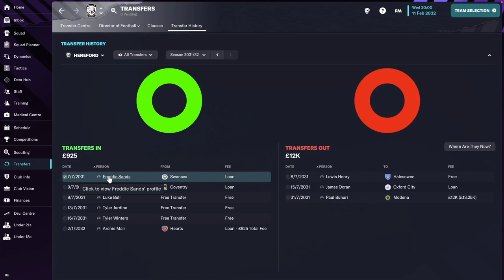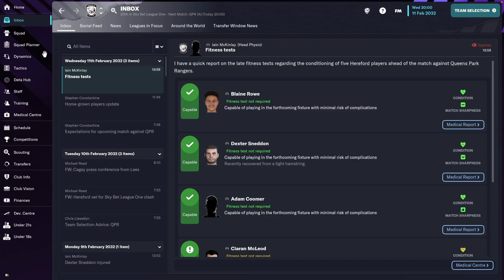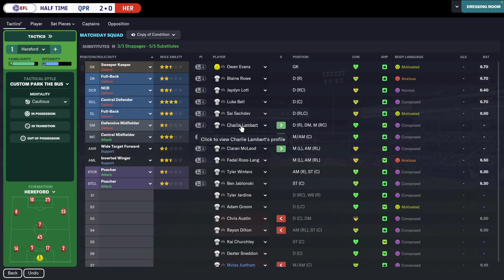Hereford FC - #39 | Football Manager 2023